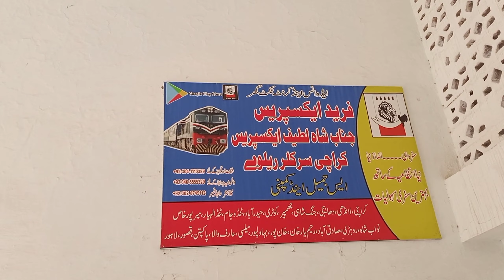Railfaning At Dhabeji Railway Station#pakistanrailways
My first Ever Complete Railvlog of Dhabeji Railway Station on my U tube Channel. !!!

In this Complete Railfaning and Station Review and all Activites which are going in their and also explore the beauty of Interior sindh too. !

so keep support me guys and share me videos. !

I hope u enjoy my video I will continue this type of content daily for you so keep support me. !

I hope u my videos😁😁